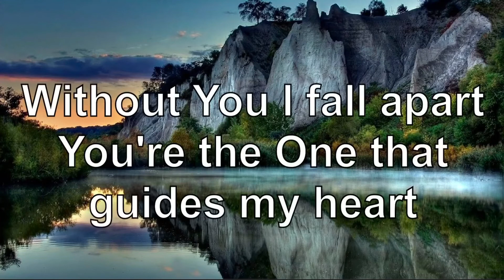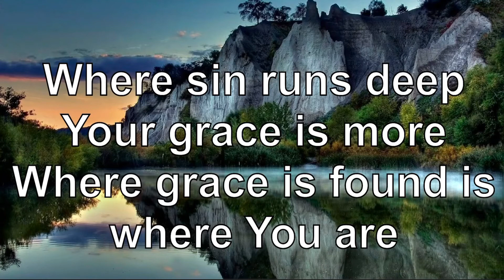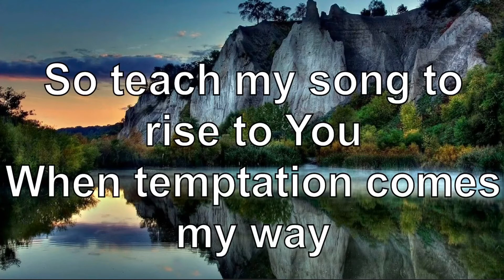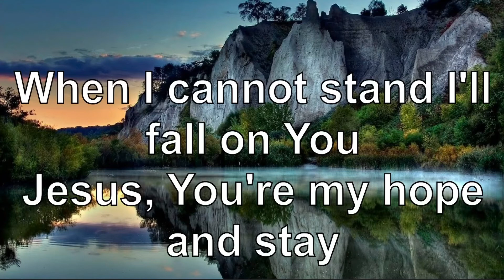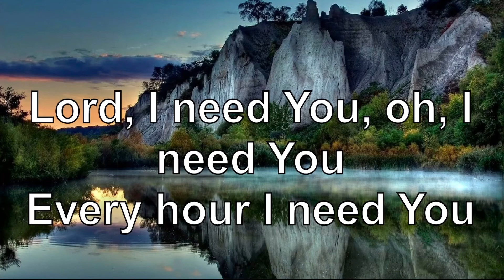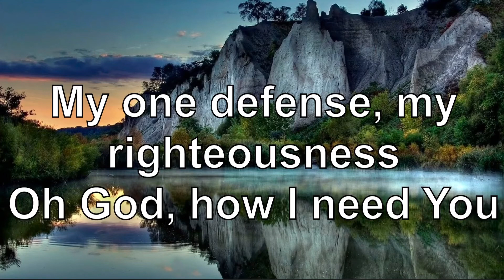Lord I Need You With Lyrics By Matt Maher